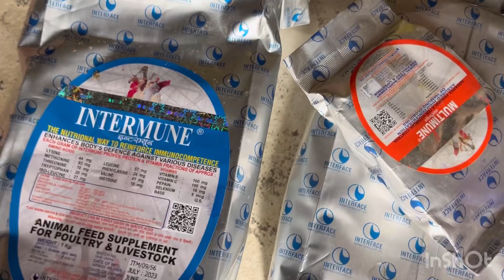Antibiotic क्या हैं ओर कब poultry फ़ार्म पर लगानी है